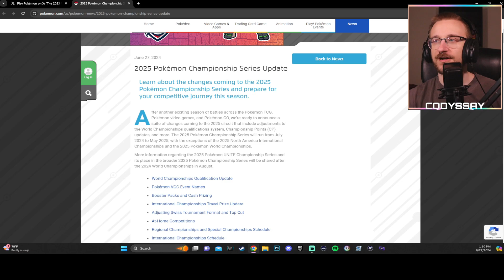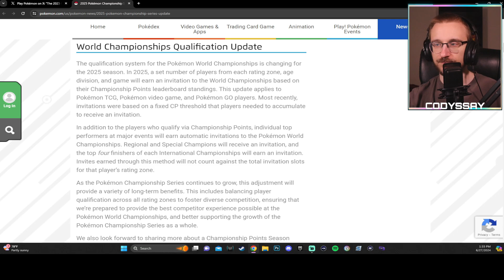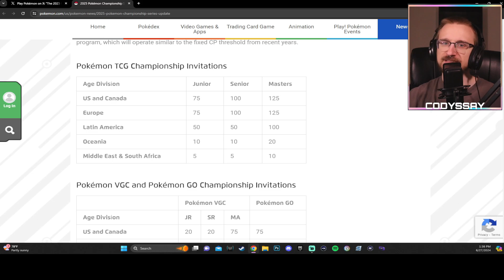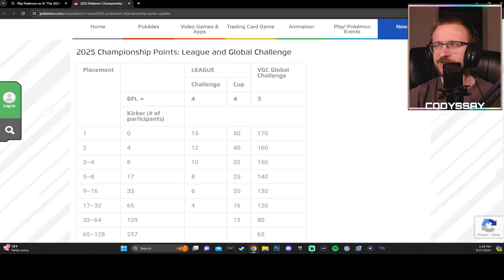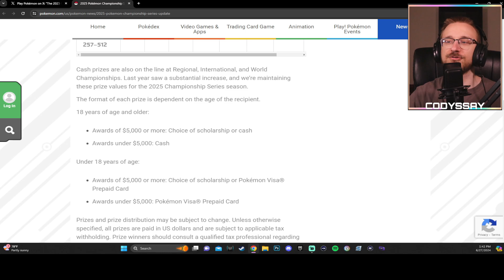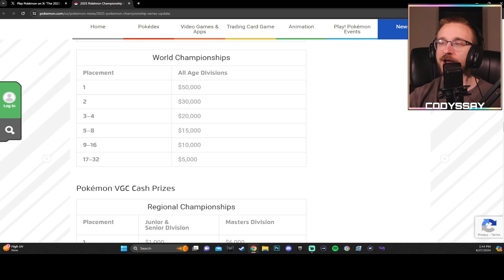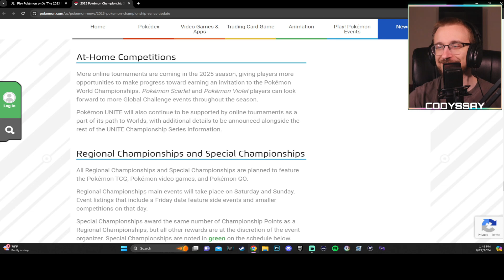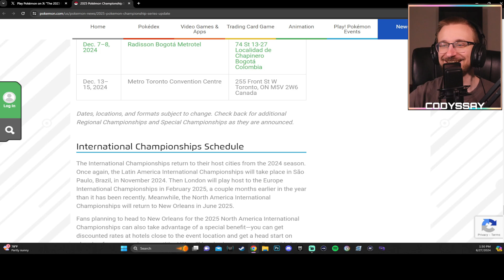Competitive Pokémon Will Never Be The Same! (Play! Pokémon 2024-2025 Season Changes)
Oh boy, these changes are something.

The day is upon us, much to my surprise as The Pokémon Company and Play! Pokémon have released a series of changes leading into the 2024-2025 season for Pokémon TCG, VGC, GO, and more! New locations for Regional championships along with EUIC, LAIC and NAIC have been shown along with updates to Championship Points, Worlds Invite qualifications, prizing and more that you honestly have to see to believe! This has led to a bit of a divide in the community on whether or not these changes are healthy for players looking to enter the game or grind for that invite as well as the game's growth as a whole, so I sit down to break it all down and give my perspective as a new player to the game!